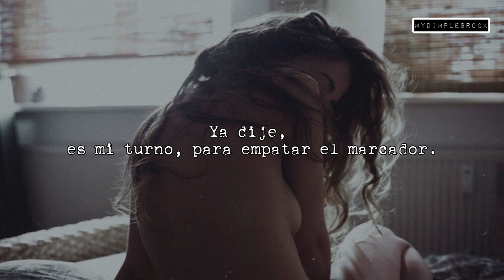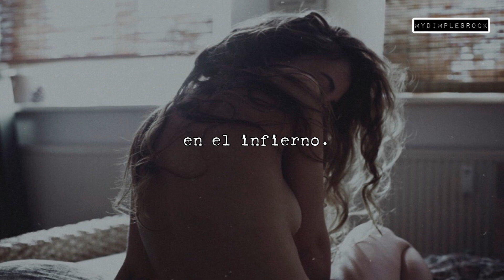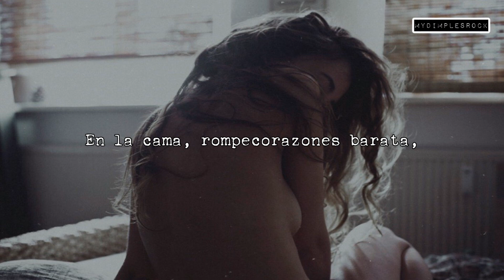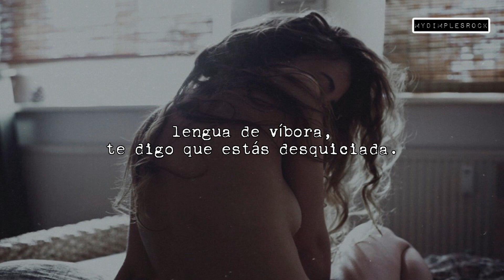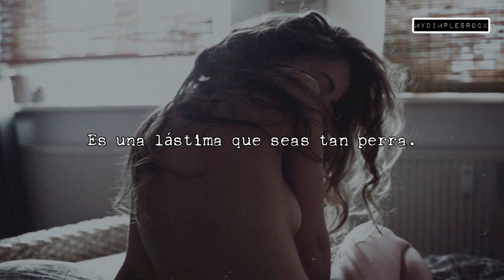Guns N Roses // Back Off Bitch [Subtitulos Español]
Álbum: Use Your Illusion I (1991).